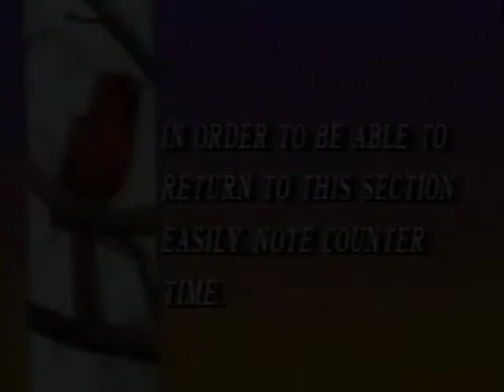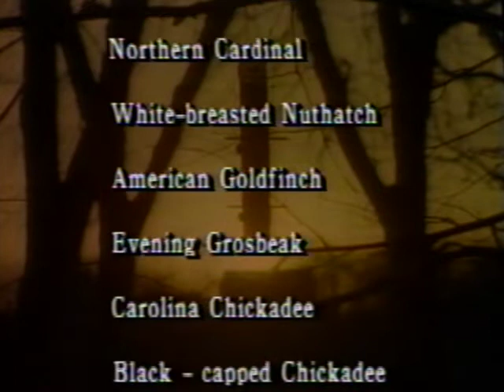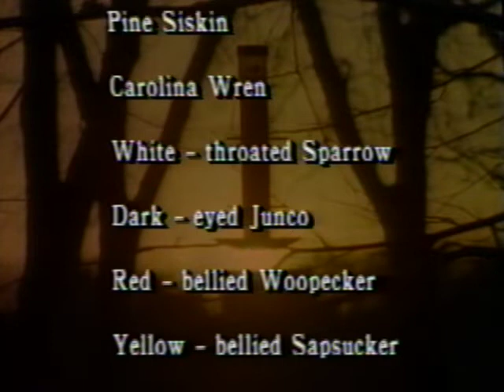George Harrison's Birds of the Backyard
George Harrison's Birds of the Backyard: Winter Into Spring
Presented by George H. Harrison, author of The Backyard Bird Watcher
Introduction by Roger Tory Peterson
Presented by Nikon Binoculars
1989

Company for Home Entertainment Inc.